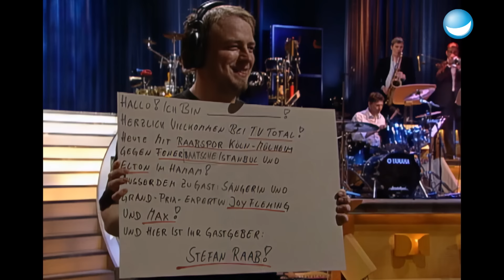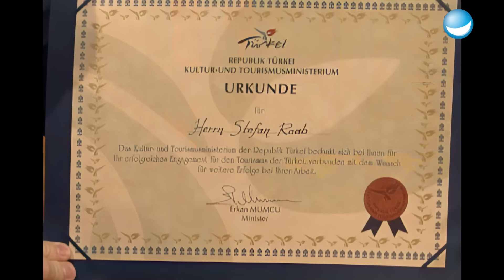Raabspor Köln-Mülheim gegen Fenerbahce Istanbul | TV total | Folge 565 (2004)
In dieser Woche wird es sportlich: Raabspor Köln-Mülheim spielt ein spannendes Match gegen Fenerbahce Istanbul. Außerdem sind Sängerin und Grand-Prix Expertin Joy Fleming und Max zu Gast im TV total Studio.